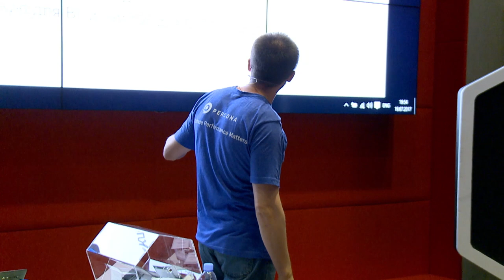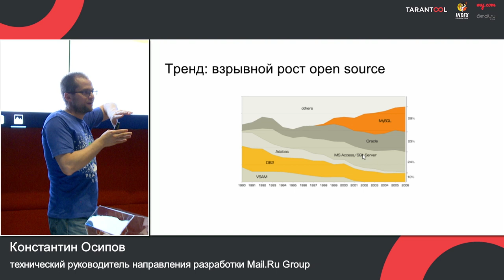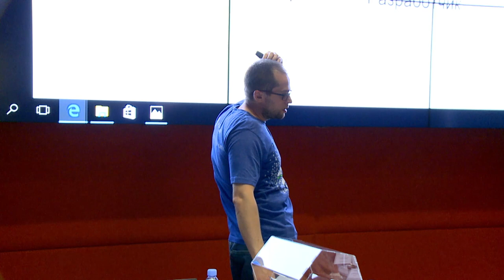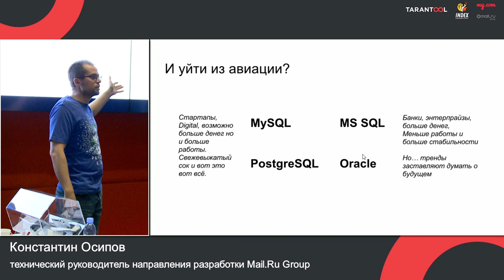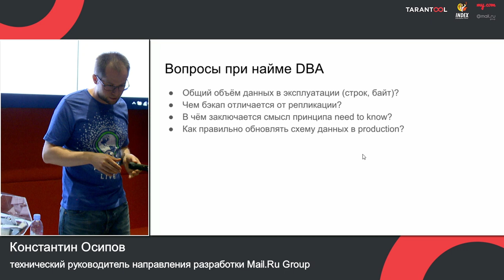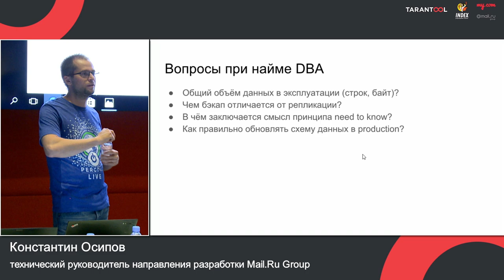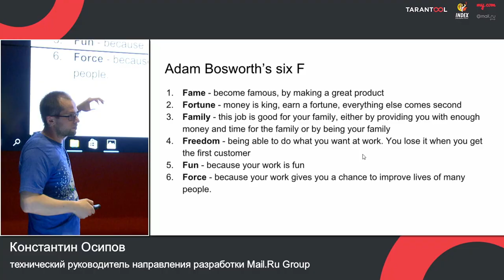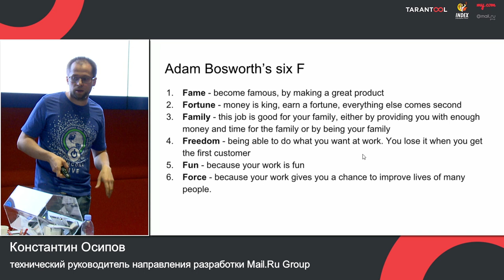Подбор специалистов по базам данных | Технострим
Мероприятие: IT-HR Meetup по базам данных, 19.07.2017
Выступающий: Константин Осипов

Митап посвящен базам данных, в частности, Tarantool – единственной NoSQL СУБД, разрабатываемой в России. Выступающий расскажет о видах баз данных и способах их классификации. Также обсудим, что должны уметь специалисты, которые обслуживают и разрабатывают БД, где их можно найти, и многое, многое другое.